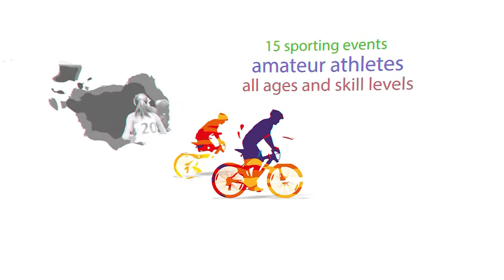TAAF Winter Games of Texas in Pearland 2019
The Pearland Convention & Visitors Bureau and the City of Pearland Parks and Recreation Department will host the 2019 Winter Games of Texas sanctioned by the Texas Amateur Athletic Federation (TAAF).

The Olympic style, multi-sport event will take place over the Martin Luther King Jr. holiday weekends –  January 18-20, 2019 at both indoor and outdoor venues in several locations within the City of Pearland including; City Parks, City facilities and Pearland ISD locations.